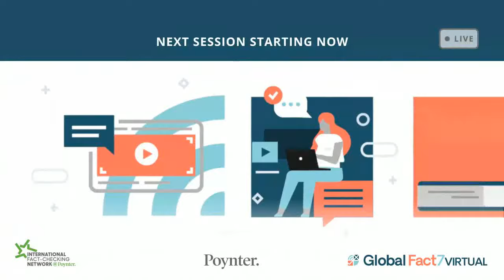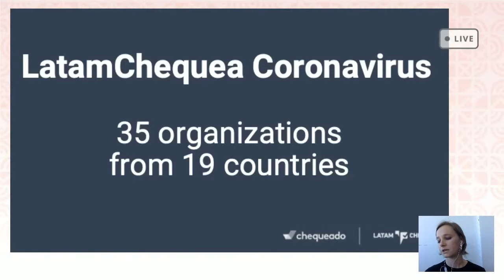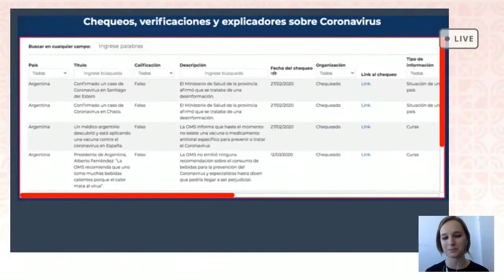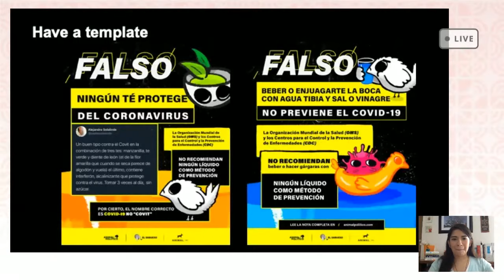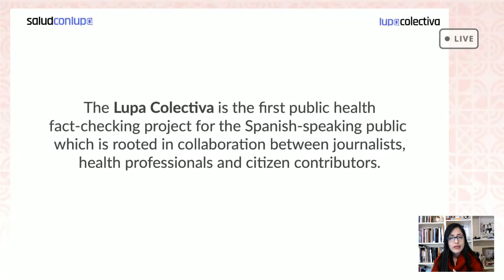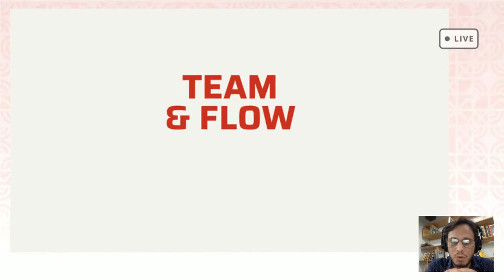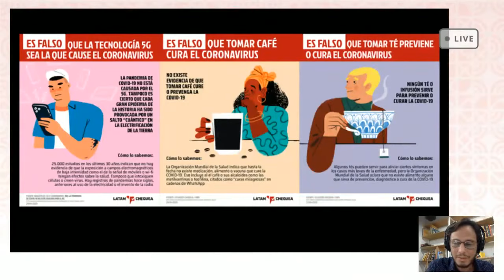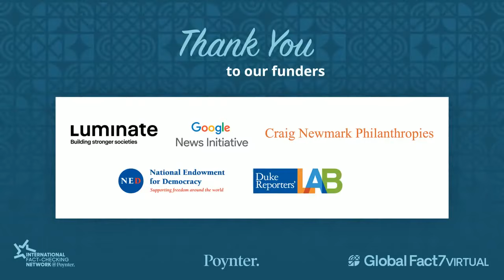Why regional alliances matter to fight disinformation: LatamChequea during COVID-19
Thirty-seven fact-checking organizations joined in LatamChequea to speed our production process and gain a greater reach. We will talk about the importance of sharing content and having diverse organizations: fast fact-checkers, in-depth reporting on health subjects, and design capabilities, among others.

Moderator

Olivia Sohr | Chequeado, Special Projects Coordinator and Coordinator of the LatamChequea network

Panelists

Fabiola Torres | Salud con Lupa, Founder and Director
Juan Heilborn | El Surti, Visual Editor
Tania L. Montalvo | Animal Politico, Deputy Editorial Director